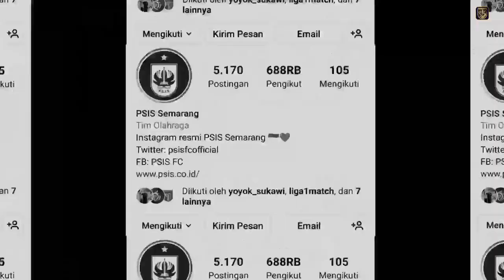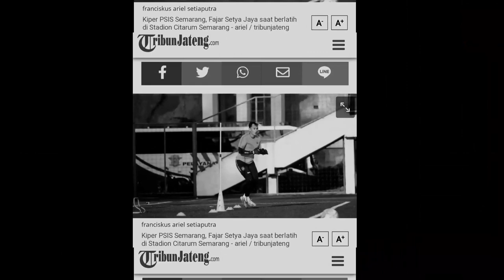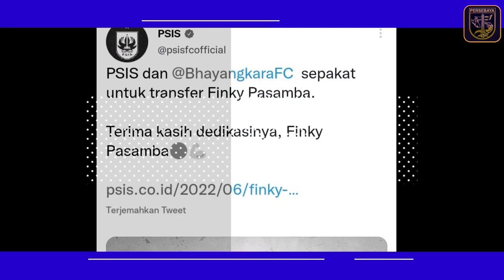PSIS ANNESE / SERGIO‼️FINKY PASAMBA LARIS MANIS USAI DILEPAS PSIS😬KETULUSAN JUNIANTO DISALAH ARTIKAN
BERITA PSIS HARI INI

Selamat Datang di Channel Mahesa Jenar Berita Terbaru PSIS Semarang

TIME STAMP
00:00 - 00:11 Intro
Channel yang akan menyajikan informasi terbaru seputar PSIS Semarang. Semoga berita yang kami laporkan bisa memberikan manfaat dan menghibur Anda.

Jangan lupa nyalakan loncengnya agar tidak ketinggalan berita PSIS Semarang Terbaru. Silahkan berkomentar dengan BIJAK

Endorsement / etc :
"Jayalah Sepak Bola Indonesia"
Yoh Iso Yoh !!!
Sumber : PSIS Official , Potensi badung, jateng tribun ,

untuk "penggunaan yang adil" untuk tujuan seperti kritik, komentar, pelaporan berita, pengajaran,
beasiswa, pendidikan dan penelitian. Penggunaan wajar adalah penggunaan yang diizinkan

use" for purposes such as criticism, comment, newsreporting, teaching, scholarship, education